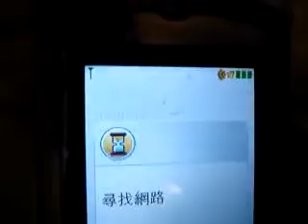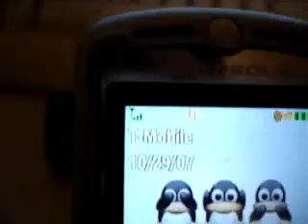ML 169549485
Video Migrado